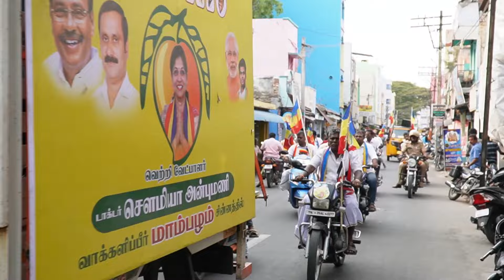Fist Time Anbumani Sowmiya anbumani camping |முதல் முறையாக அன்புமணி சௌமியாஅன்புமணிக்காக பிரச்சாரம்